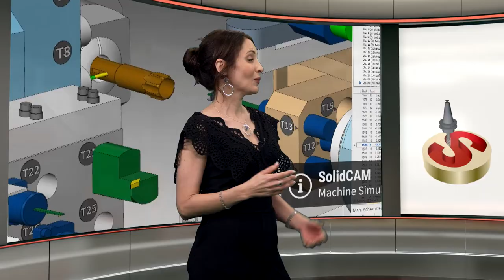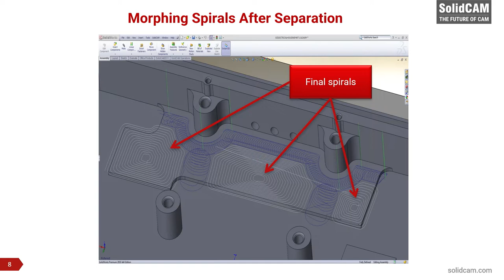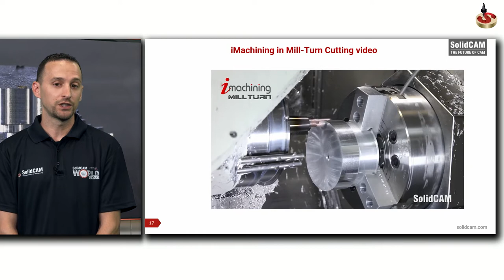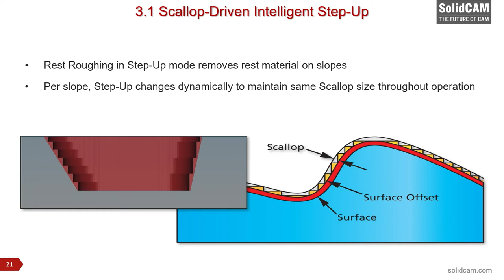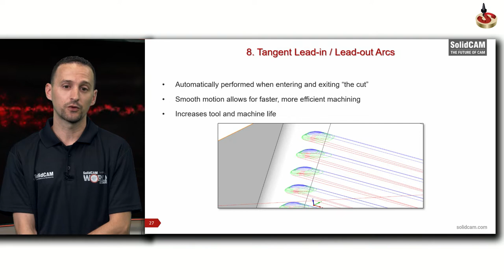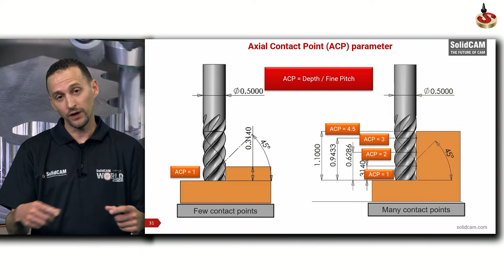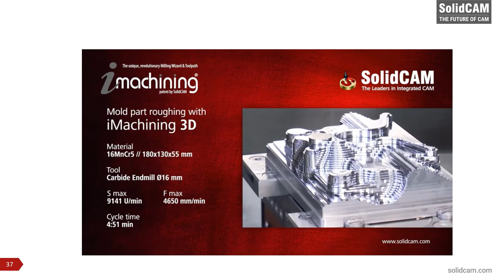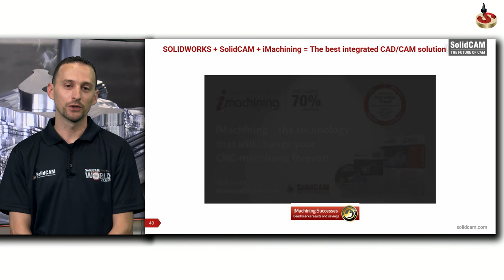SolidCAM World 2022 - iMachining 2D/3D Power & Advantages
Presented by Anthony Calderone